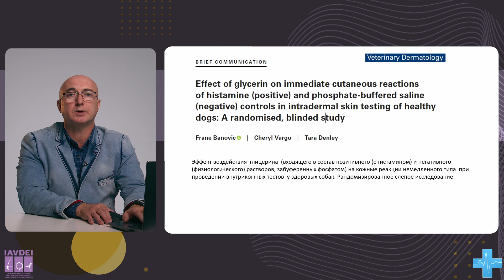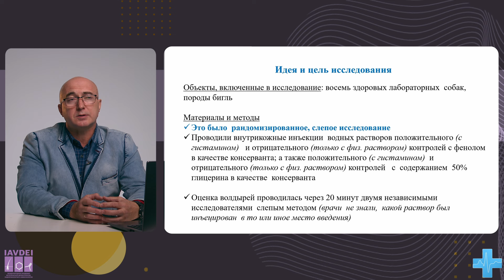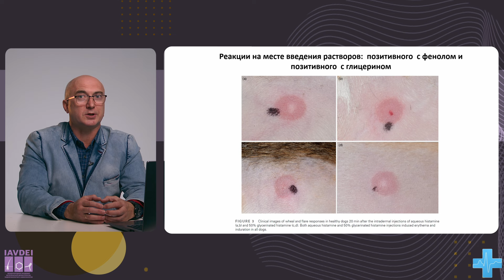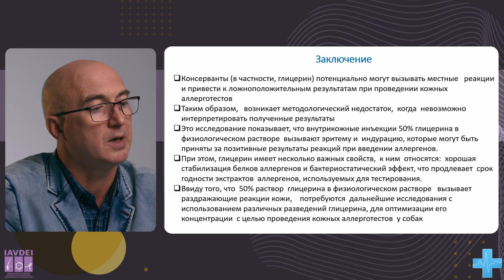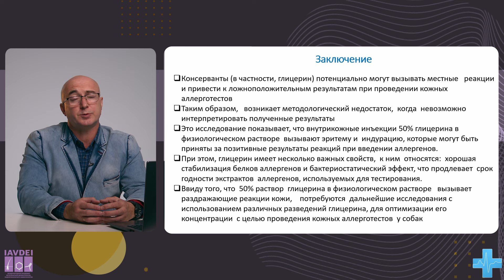ЧТО НОВОГО? Эффект воздействия глицерина на кожные реакции немедленного типа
Эффект воздействия глицерина на кожные реакции
немедленного типа при внутрикожных тестов у собак.